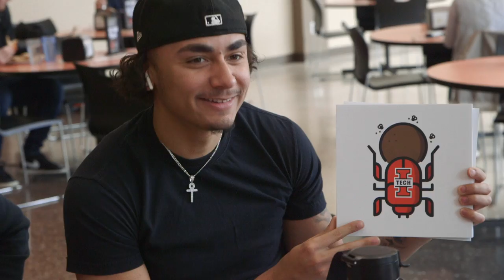We Told Students We Were Changing Our Logo to a Dung Beetle